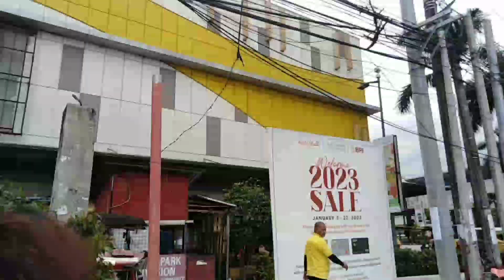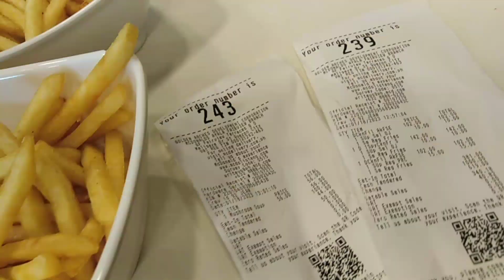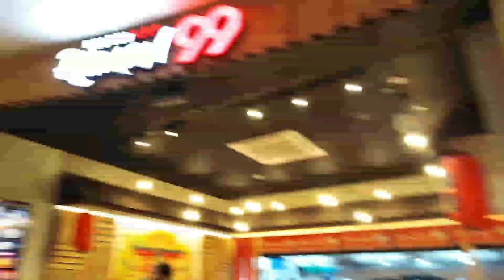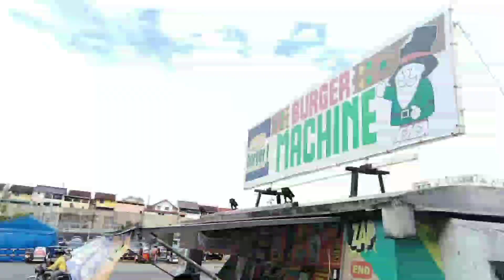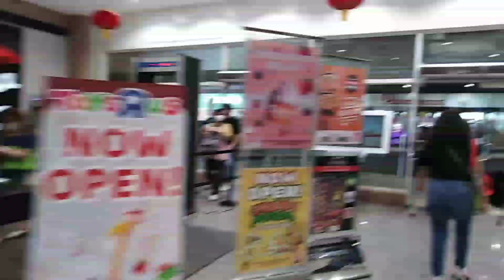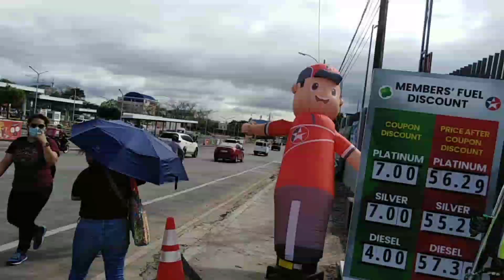Part 2 January 18, 2023: Brunch, McDonald's, Fairview Terraces, Robinsons, SM transport terminal